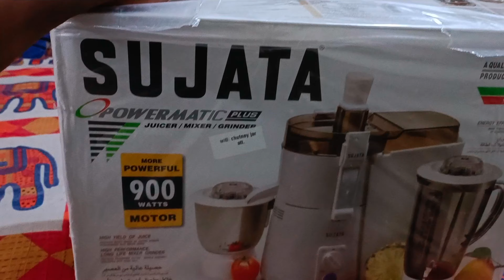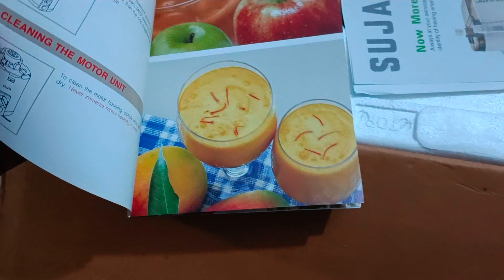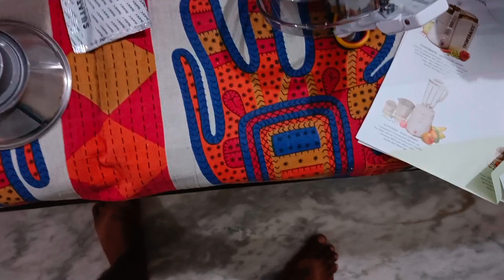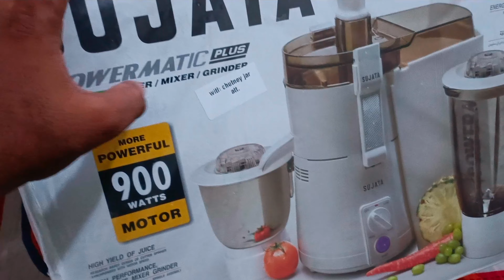Sujata Powermatic plus 900 watts Juicer Mixer Grinder Unboxing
sujata powermatic plus 900 watts juicer mixer grinder Unboxing | Funlife Abhishek

sujata powermatic plus 900 watts juicer mixer grinder,
sujata mixer grinder,
sujata juicer,
sujata powermatic plus 900 watts juicer mixer grinder demo,
sujata powermatic plus 900 watts juicer mixer grinder price,
sujata powermatic plus 900 watts juicer mixer grinder review,
sujata powermatic plus 900 watts juicer mixer grinder how to use,
sujata powermatic plus 900 watts juicer mixer grinder vs multimix,
sujata powermatic plus 900 watts juicer,
sujata powermatic plus juicer mixer grinder with chutney jar 900 watts 3 jars (white),
sujata powermatic juicer

Vlogging Setup:
Boya Mic
Mobile holder
Gorilla tripod
Ring Light

 Abhishek